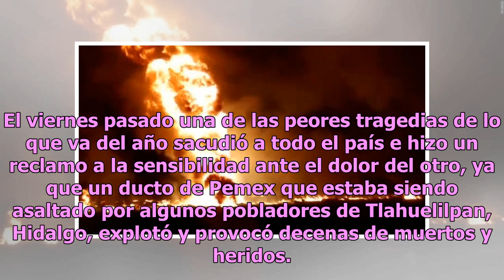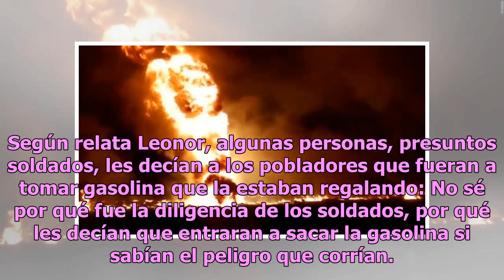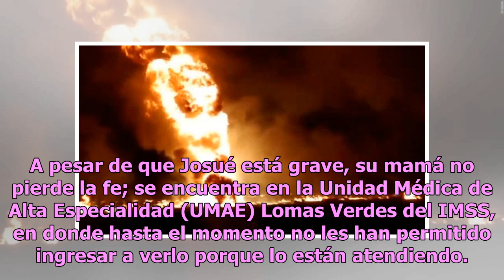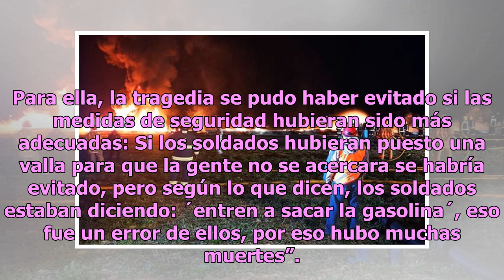‘Estaba desnudo y quemado’: madre narra cómo dio con su hijo tras explosión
El viernes pasado una de las peores tragedias de lo que va del año sacudió a todo el país e hizo un reclamo a la sensibilidad ante el dolor del otro, ya que un ducto de Pemex que estaba siendo asaltado por algunos pobladores de Tlahuelilpan, Hidalgo, explotó y provocó decenas de muertos y heridos. S...